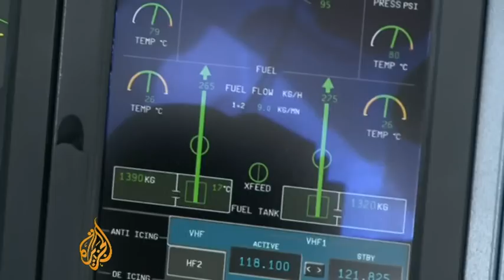Propeller planes make their comeback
Propeller planes are staging a comeback, as airlines look to make savings over more expensive jets.  In the heart of France's aviation industry, in Toulouse, a company jointly owned by the French and the Italians notched up record sales last year, selling 157 turbo propeller aircrafts to 18 different airlines around the world.  Al Jazeera's Peter Sharp reports from Toulouse.